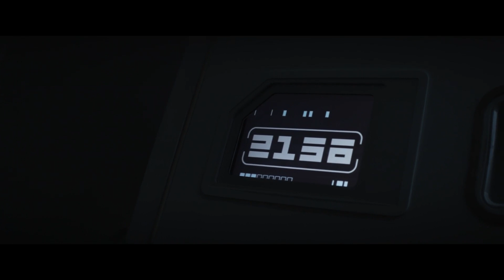LUTHEN JUST CHANGED STAR WARS! Andor Episode 10 Breakdown!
Andor Episode 10 just had the most insane dark scenes that Star Wars has missed ever since the OT and now moving forward things are different.